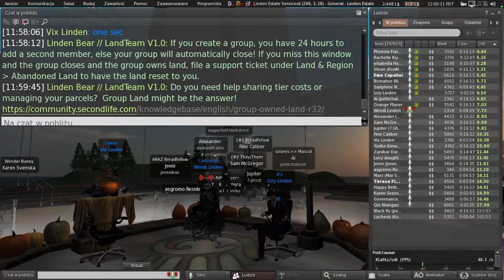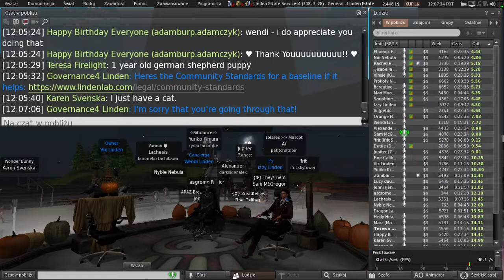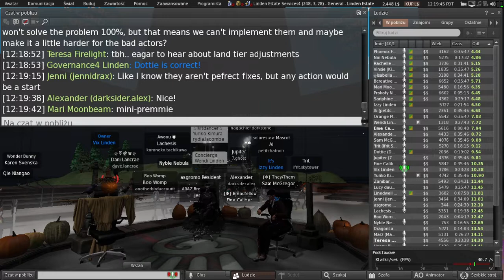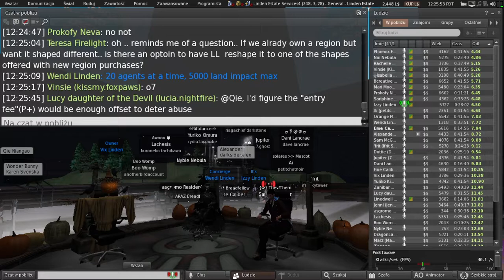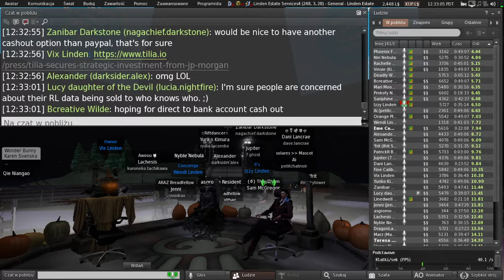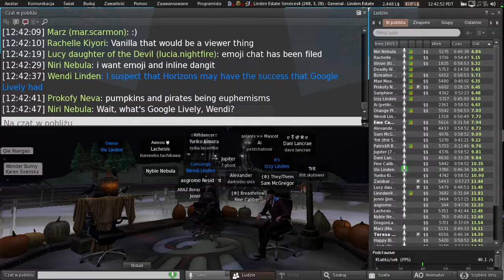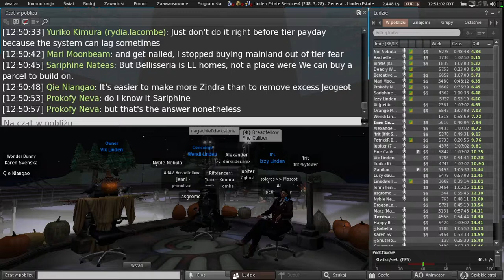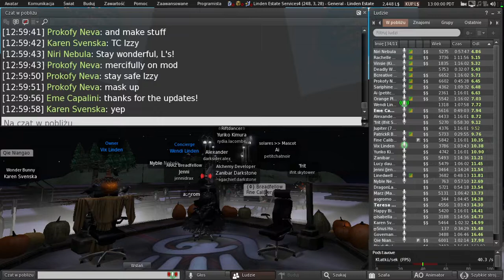Second Life: Concierge & Land User Group meeting (26 October 2022)